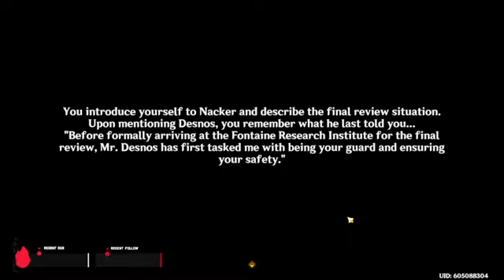Pain In So Many Ways (Genshin Misadventures)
Wanna join the chaos? Check me out on twitch!
Eviathan_

Sun/Mon/Wed/Thurs
9pm-12am est

Profile Picture by
Carinaursa on Twitter/Vgen

Pngtuber by
BenikoArt on Twitter/Vgen